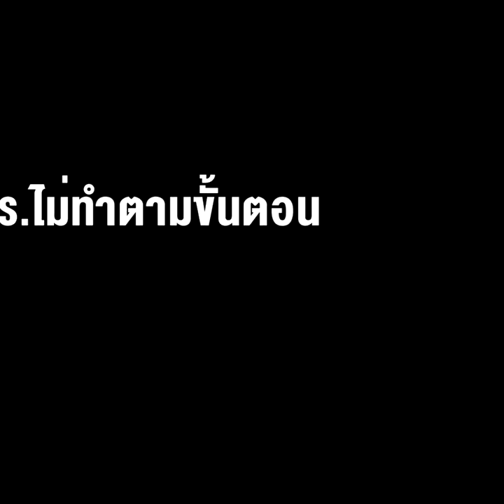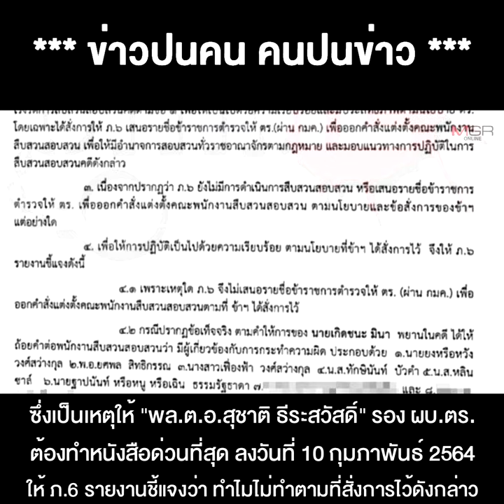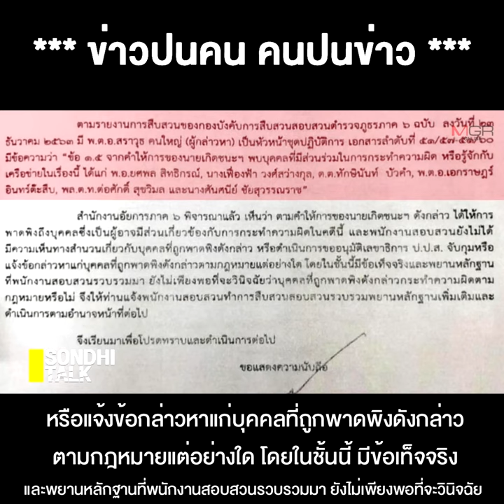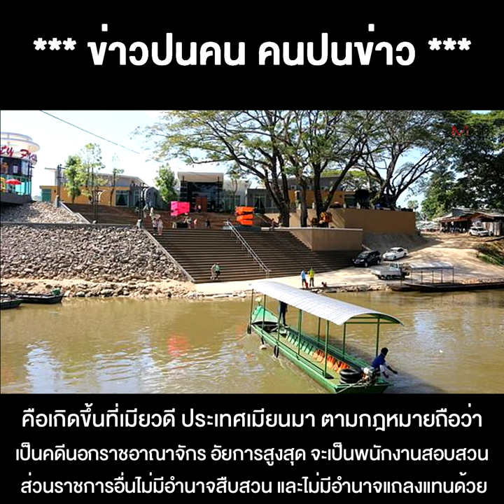เข้าข่าย ม.157 มั้ย งานนี้? จับโป๊ะด้วยหนังสืออัยการ ชี้คดีไอซ์-พันสองบิ๊กตำรวจ เหตุเกิดนอกอาณาจักร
15/03/2021 เข้าข่าย ม.157 มั้ย งานนี้ ? จับโป๊ะด้วยหนังสืออัยการ ชี้คดีไอซ์-พันสองบิ๊กตำรวจ เหตุเกิดนอกอาณาจักร ผบ.ตร.ไม่ทำตามขั้นตอน ไม่มีอำนาจพูดแทน
**เข้าข่าย ม.157 มั้ยงานนี้? จับโป๊ะด้วยหนังสืออัยการ ชี้คดีไอซ์-พันสองบิ๊กตำรวจ เหตุเกิดนอกอาณาจักร ผบ.ตร.ไม่ทำตามขั้นตอน-ไม่มีอำนาจพูดแทน